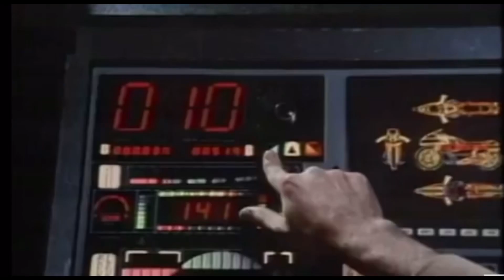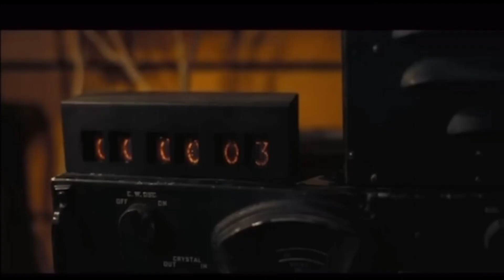BARBCHOPPERHEIMER - Not Official Trailer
BARBCHOPPERHEIMER: The Film You Wish You Could Watch
NOT AI MADE
Made by : Loren Ackerman